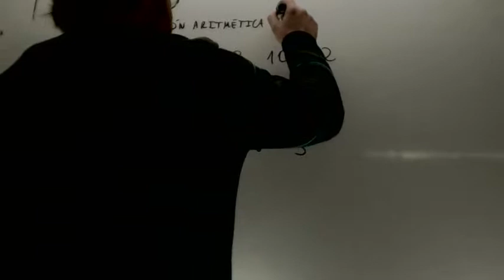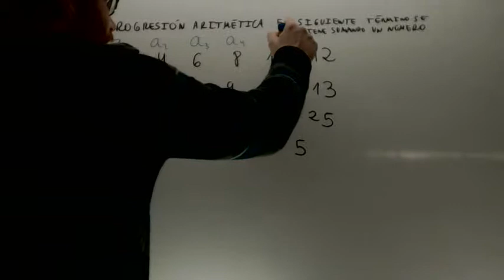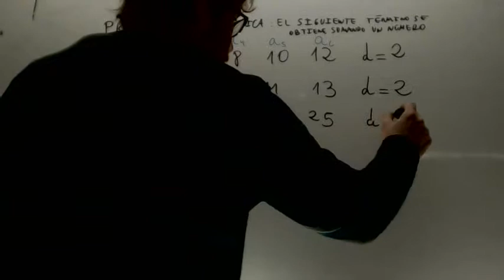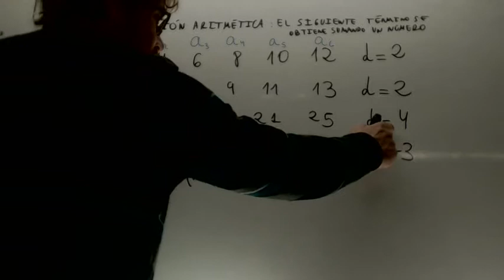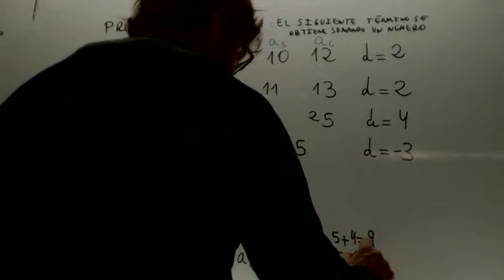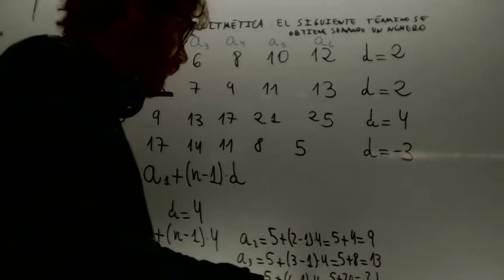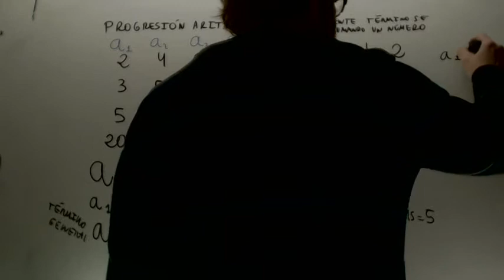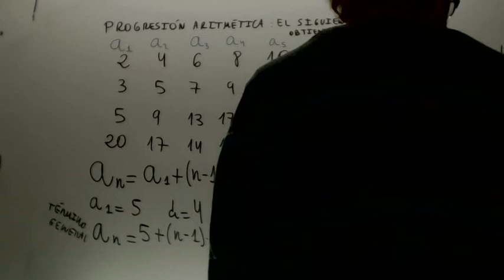Introduccion a las progresiones aritmeticas Matematicas 3º ESO Academia Usero Estepona